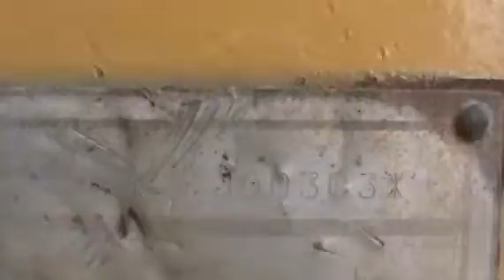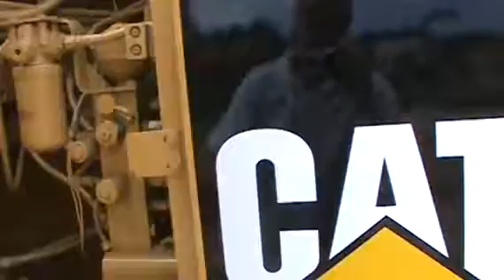1992 CATERPILLAR 320L For Sale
Title: 1992 CATERPILLAR 320L For Sale

Description: 6 CYL CAT ENGINE, 32 IN PADS, 48 IN BUCKET, PLUMBING ON STICK, ENCLOSED CAB W/ A/C & HEATCategory: Crawler